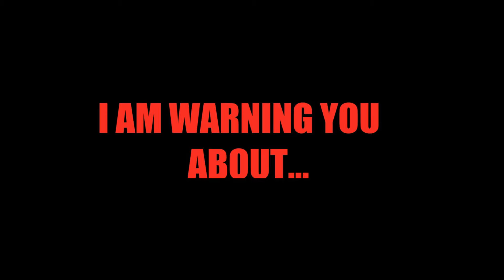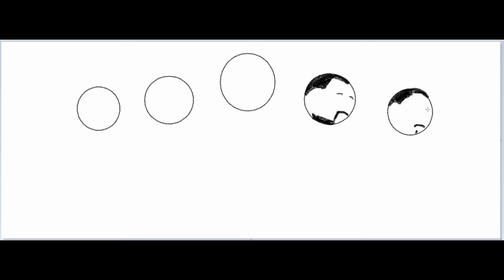RIP Rest in Pieces